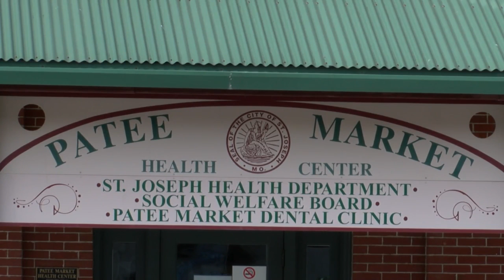COVID-19 cases continue downward trend in northwest Missouri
The St. Joseph Health Department will be ending their daily Covid updates but will continue to monitor cases in case another variant shows up in our community.